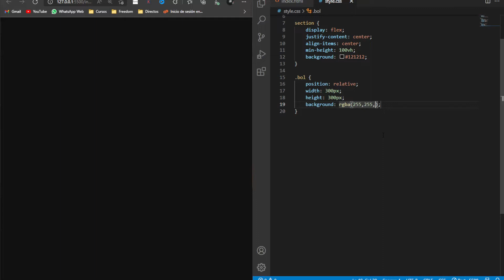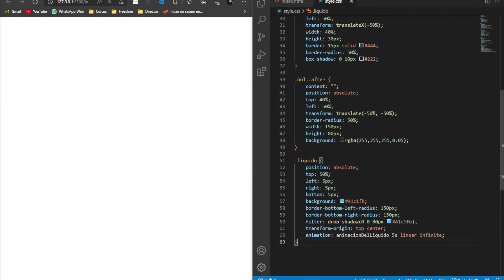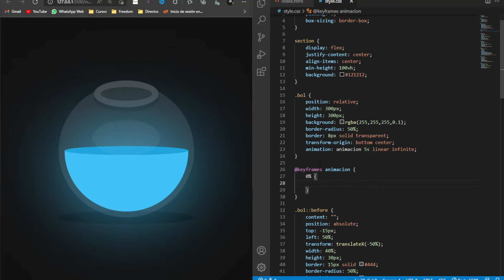Efecto CSS muy Sencillo pero genial para tus Páginas Web 🔥 Tutoriales y Códigos Incluido 2024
Hoy les enseñare a como hacer un efecto CSS muy Sencillo pero genial para tus Páginas Web 🔥 Tutoriales y Códigos Incluido 2024